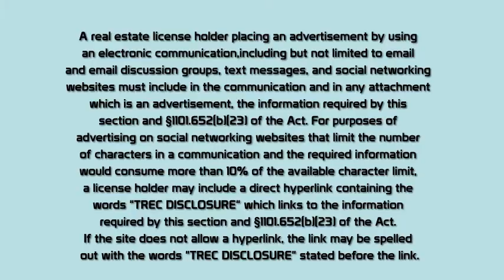Must See Great Spaces for your Business, On Great Location Convenience in Fort Worth TX!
Lease Price: $3,000

This is what you have been looking for! Office & Warehouse space with 3 roll up doors, 20 ft high ceilings on approximately half an acre. 1000 sq ft of office space, 5000 sq ft of warehouse. Need more warehouse space? Office can be removed! Need more office space? Offices can be added! Conveniently located in S. Benbrook area. 10 min to I-20. This is the space for your business that you have been looking for! This building does not have tri-pole electric. Electric is 220 but a generator can be added to increase electric as needed. Large fenced yard for parking vehicles. Great location! Seller wants a minimum of 2 year lease and would prefer longer.

Teresa von Illyes
Founder/Broker
AmeriPlex Realtors, Inc.